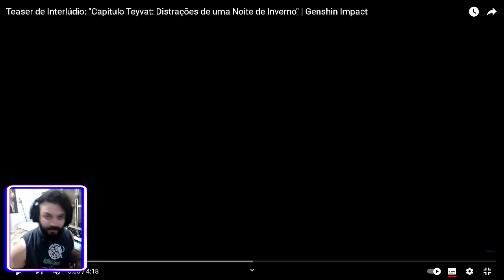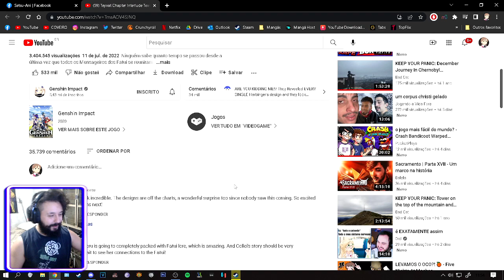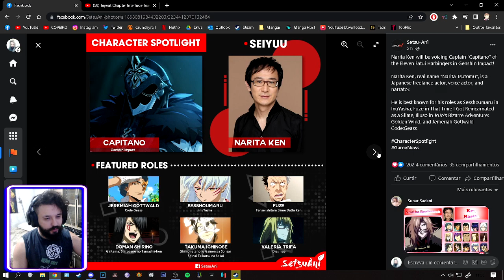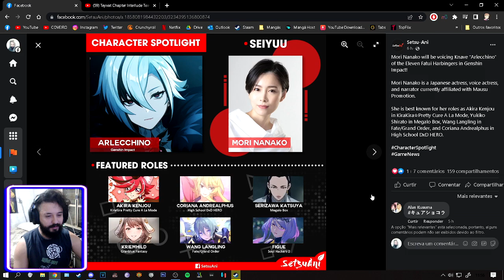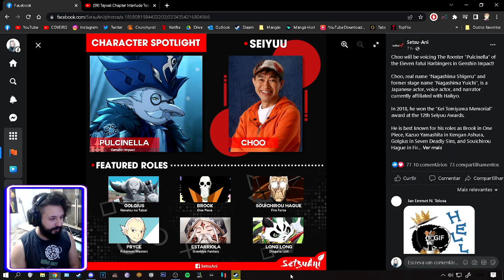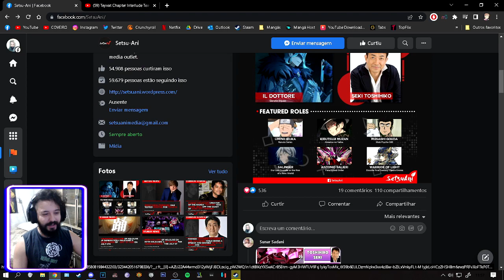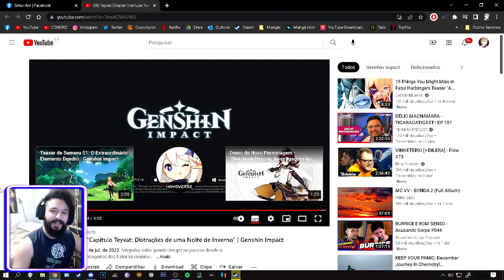Reagindo Teaser de Interlúdio: Capítulo Teyvat: Distrações de uma Noite de Inverno - Genshin Impact